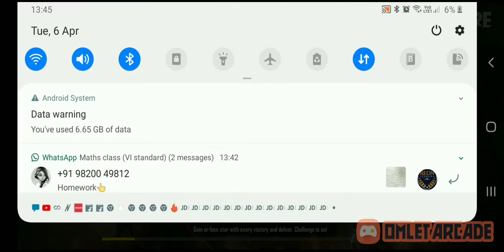Over Power Free Fire Clash Squad Kalahari //